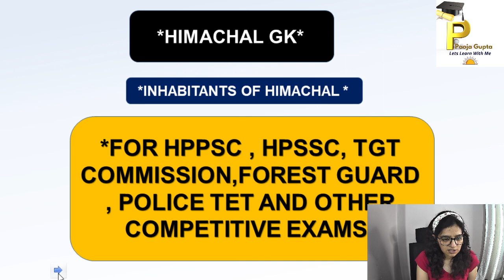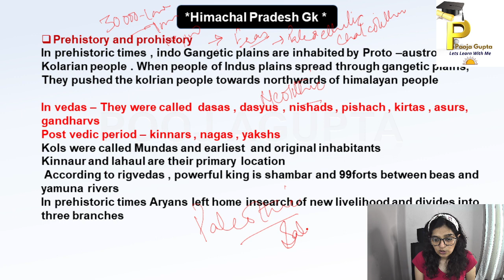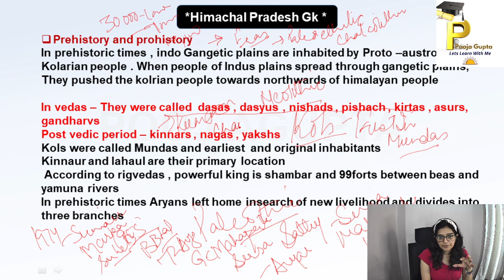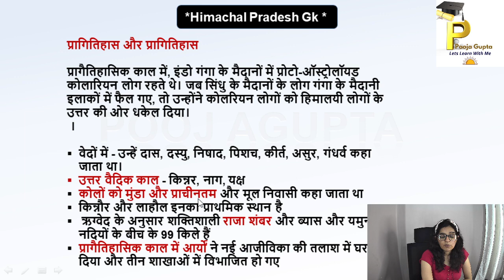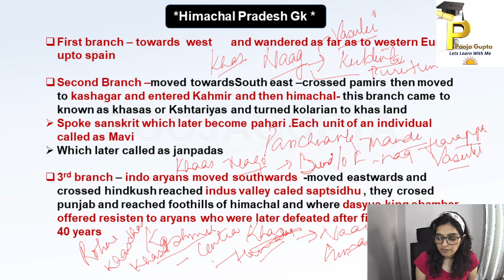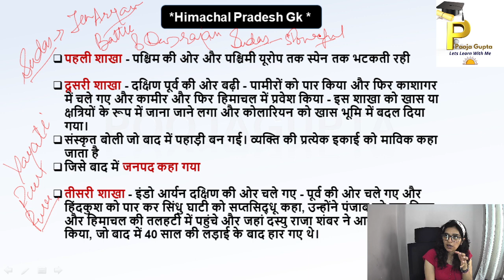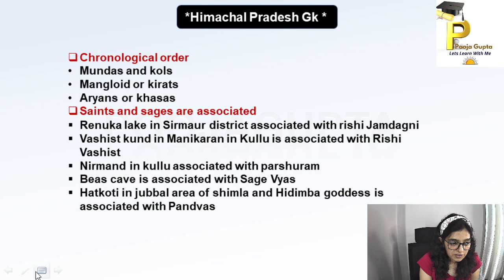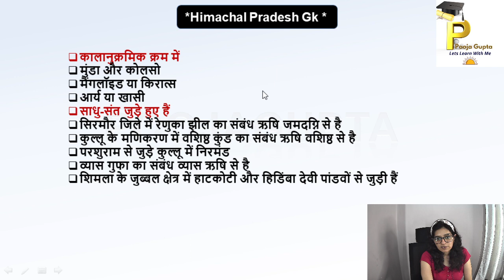Inhabitants Of Himachal/ Himachal GK / For All Competitive Exams /HPPSC/HPSSC/ TGT Com/Pooja Gupta#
Hi
In this video we discussed about Facts and concepts of   Himachal Pradesh
Topics included
Himachal Pradesh#
1. Sources of History
2. Prehistoric Events
3. Geography of Himachal
4.Art n Culture Of Himachal
5.Formation Of Himachal
6. Administrative Set Up Of Himachal
7. Different Districts Of Himachal

2. Facebook Page#

Helpful for
Forest Guard#
OTHERS
Thankyou so much